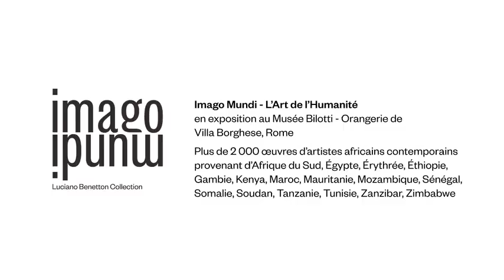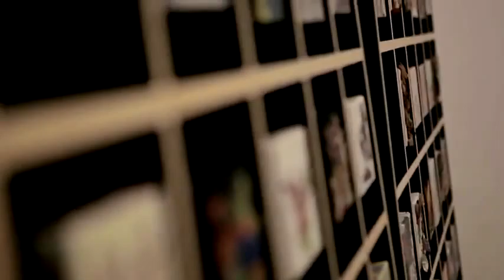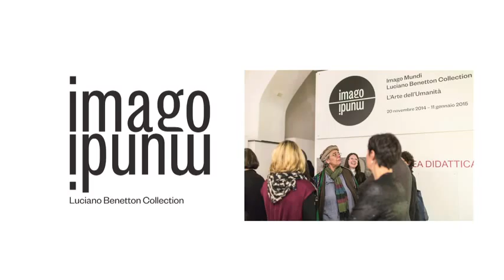Imago Mundi Exposition au Musée Bilotto Rome le 19 11 2014